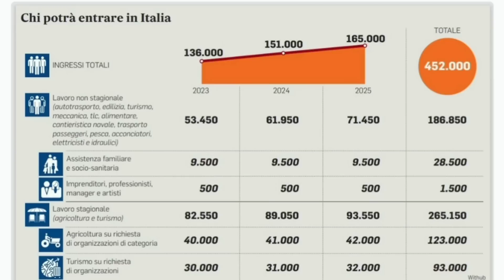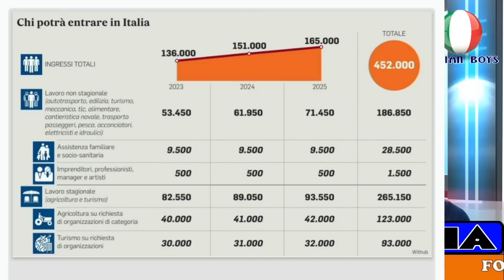23 July 2023 ITALIAN NEWS IN PUNJABI BY SIBIA, IMMIGRATION, NULLAOSTA,BONUS,EMBASSY, LAVORO,GOVERNO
23 July 2023 ITALIAN NEWS IN PUNJABI BY SIBIA, IMMIGRATION, NULLAOSTA,BONUS,EMBASSY, LAVORO,GOVERNO

        We provide all information in Punjabi, translate Italian news, Bonus news, School education news, Italy Political news, latest technology updates, Share market updates, Trading tips, Italian license translation in Punjabi, Birth certificate translation in Punjabil-triennio-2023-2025